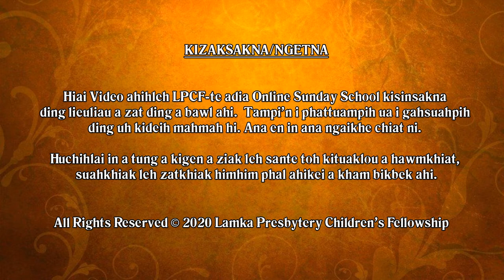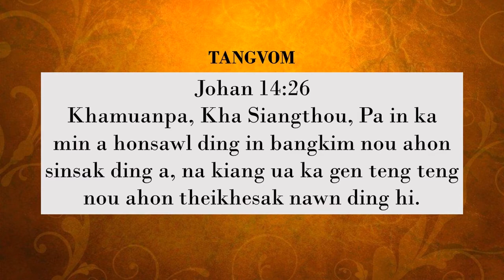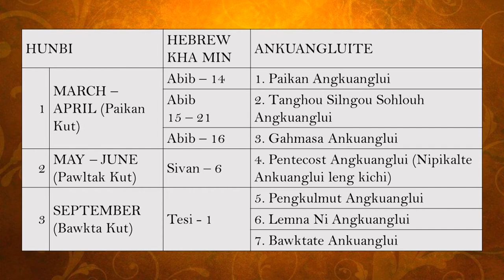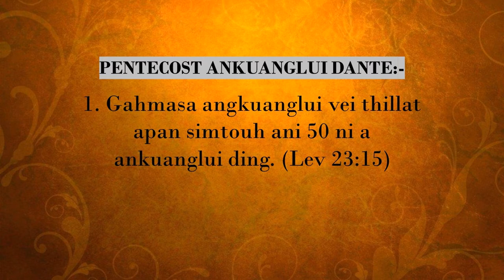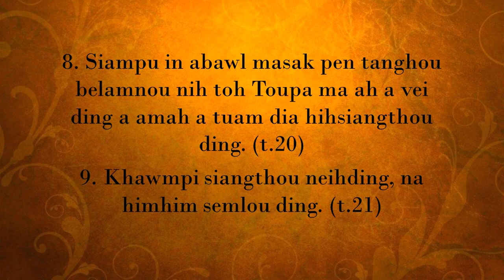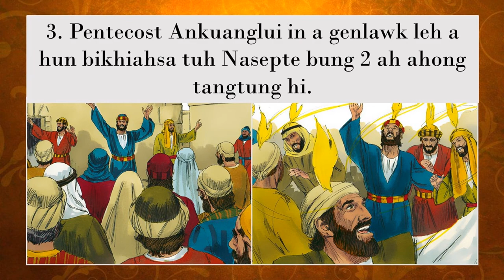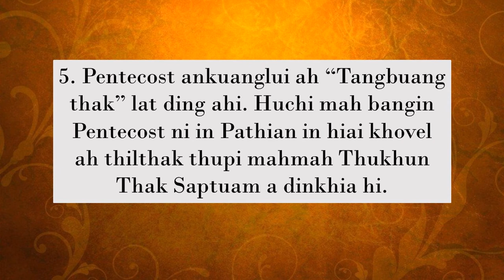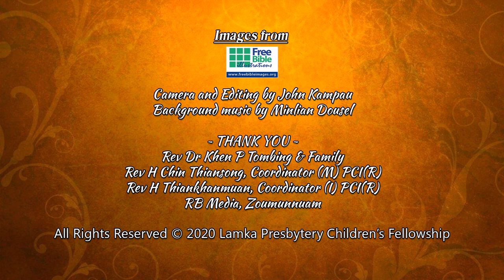Junior High Kum Thumna: 10 - Pentecost Ankuanglui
Junior High Kum Thumna
10 - Pentecost Angkuanglui